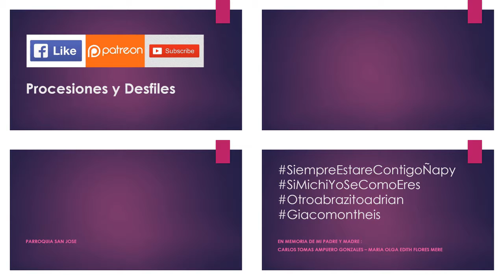01.19.20 | PROCESIÓN de Milagroso Niño Jésus de Praga en Jésus Maria 2020 | LIMA PERÚ | [03/06]